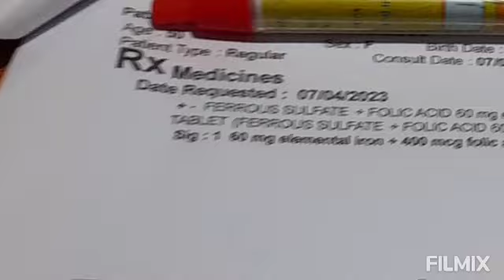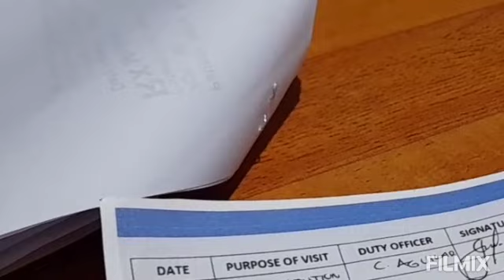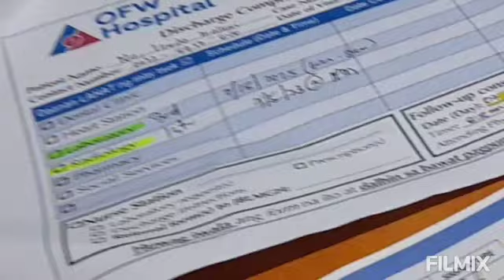OFW Hospital pampanga kulangkulangpadin sanfernando my 1st time visit and experience